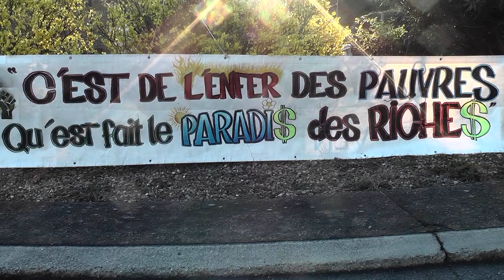blocage filtrant 20/3 4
contre le projet macron/borne "de réforme des retraites" :  Aubenas rond-point de pont d'Aubenas ce matin à partir de 7h30 blocage filtrant en ce jour de motion de censure...